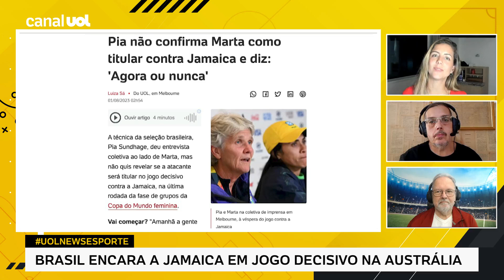RENATO MAURICIO PRADO: A PIA É O SAMPAOLI DA MARTA, NÃO BOTA ELA PARA JOGAR!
No UOL News Esporte, Renato Mauricio Prado critica a técnica Pia Sundhage, da seleção brasileira feminina, e duvida da escalação de Marta como titular contra a Jamaica